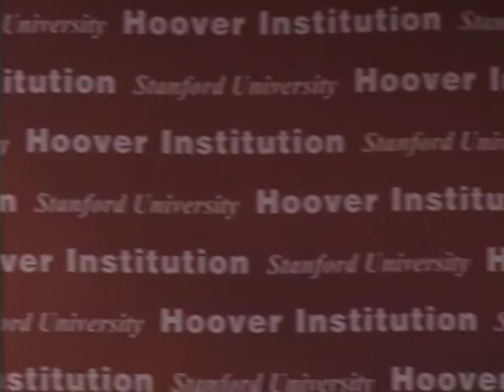Ask the Expert: Bill Whalen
On Wednesday, November 10, Research Fellow Bill Whalen hosted a forum with Stanford University students to discuss the implications of the midterm election results.